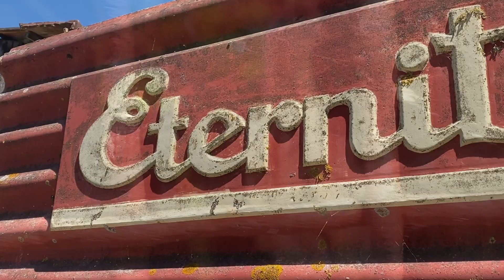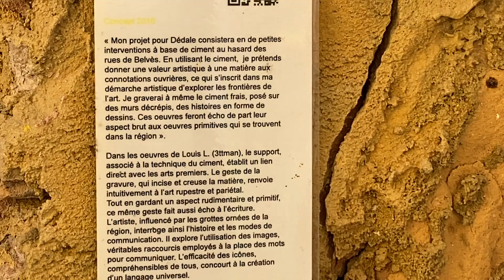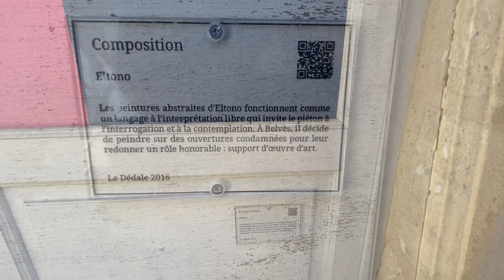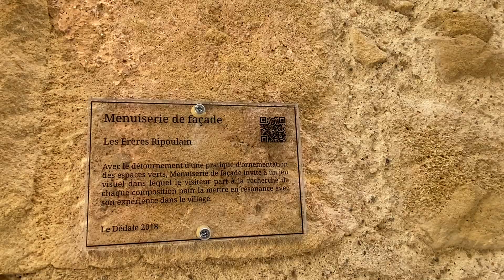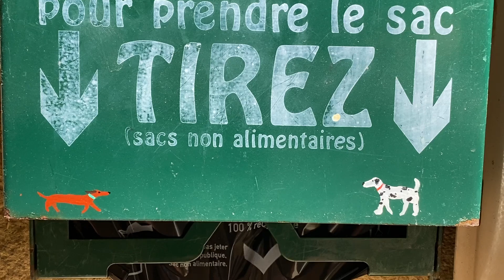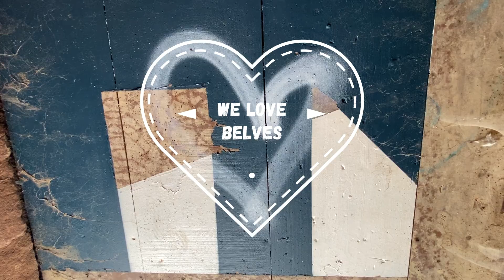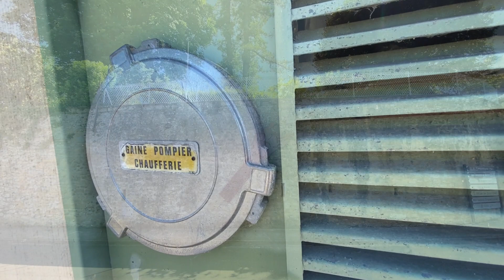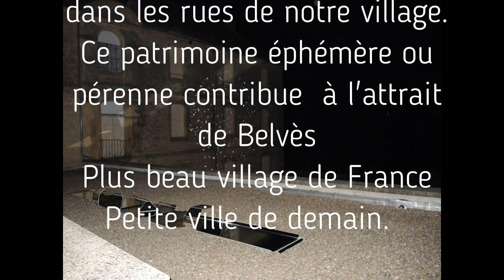Dédale 2022, une ballade à Belvès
Le Dédale
invite chaque année des artistes à s'exprimer
dans les rues  Belvès 24170
Ce patrimoine éphémère ou pérenne contribue  à l'attrait du village
Plus beau village de France
Petite ville de demain.
Artistes présentés

3 TT MAN

A.Ï.L.O
DANIEL MUÑOZ
ELTONO
Les Frères RIPOULAIN
JIEM & MARY
JEROEN JONGELEEN
LAURENT VALERA
BRAD DOWNEY
MICHEL BRAND
PASCUAL ARNAL
NICOLAS BAZES
LEONNE HENDRIKSEN

Merci à tous ceux très nombreux qui
encouragent et soutiennent
ce projet.